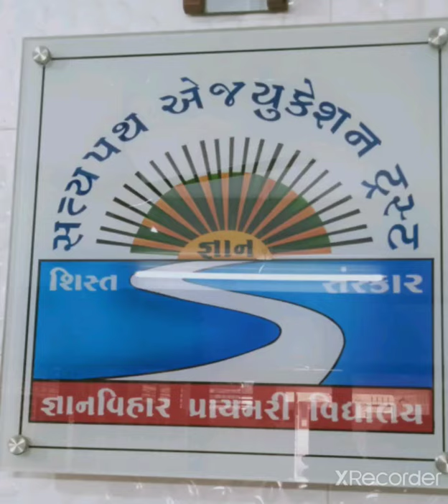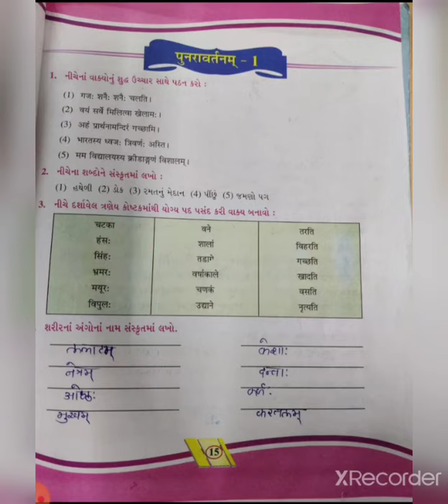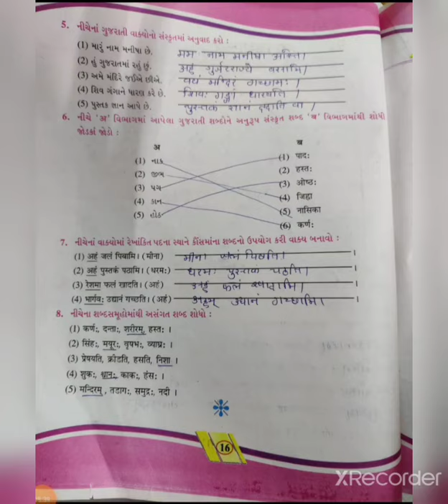std : 6 sub: sanskrit..text book..(पूनरावर्तन-१)..